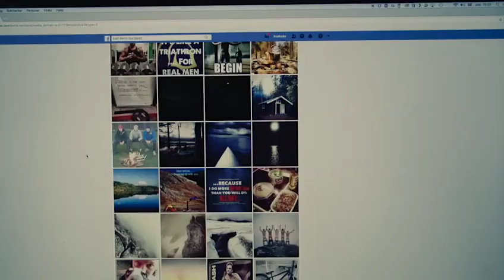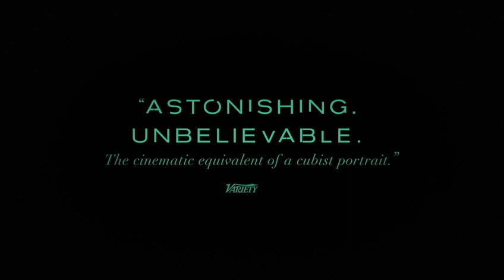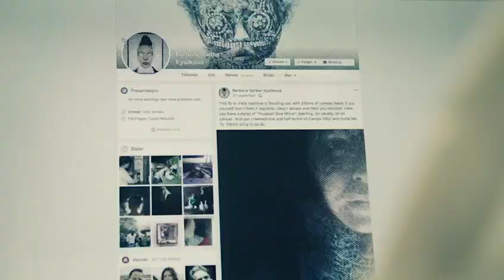The Painter And The Thief Trailer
The Painter And The Thief

Desperate for answers about the theft of her 2 paintings, a Czech artist seeks out and befriends the career criminal who stole them. After inviting her thief to sit for a portrait, the two form an improbable relationship and an inextricable bond that will forever link these lonely souls.